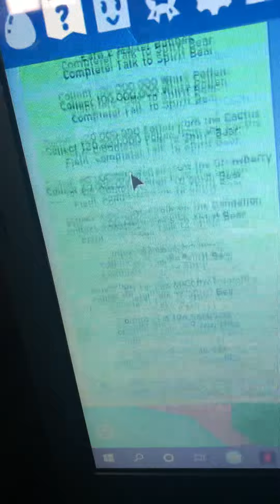Another sprite bear quest done